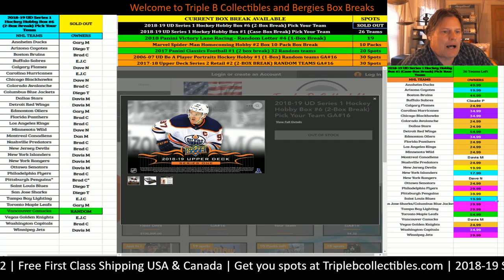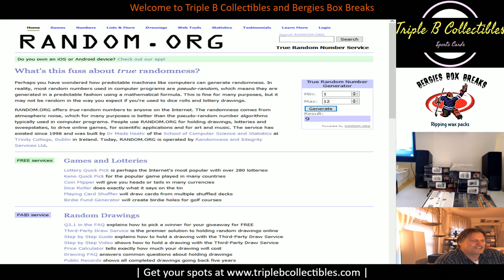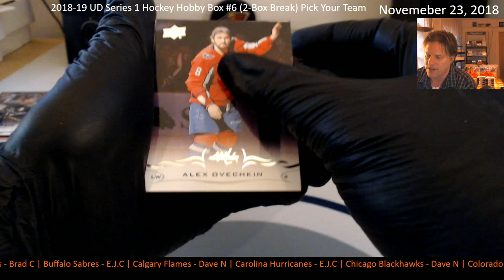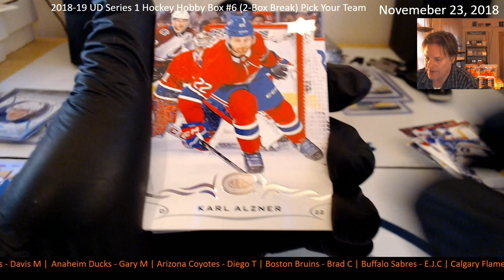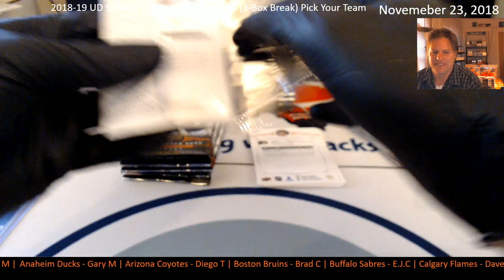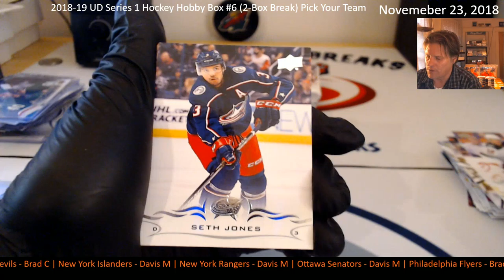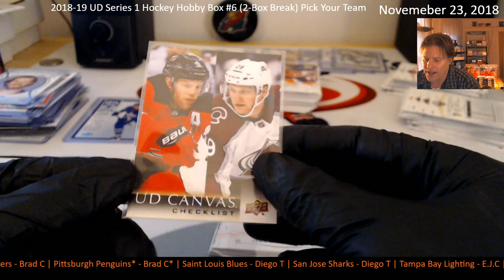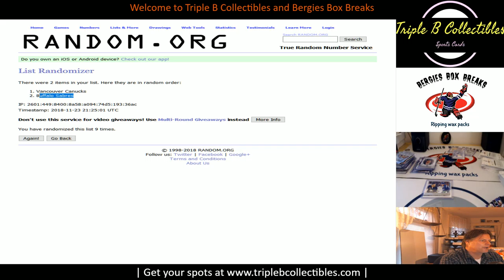2018-19 UD Series 1 Hockey Hobby Box #6 (2 Box Break Pick Your Team)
DAMN NO ELIAS PETTERSSON!